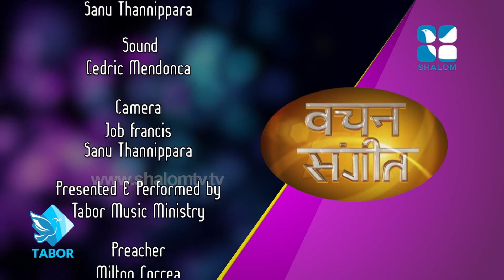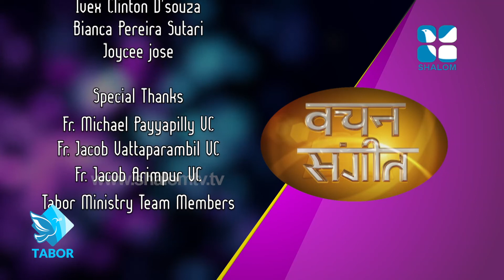Vachan Sangeeth Epi:124- Milton Correa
Shalom TV